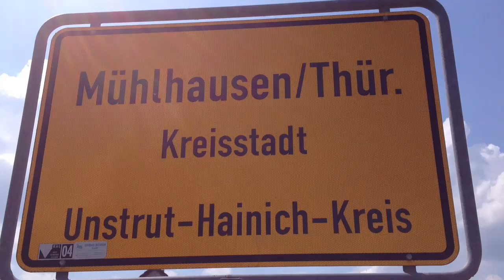Mühlhausen Thüringen im Juni 2013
Gedreht in Mühlhausen und Umgebung. Zu sehen ist die Landschaft des Thüringer Beckens, und Impressionen aus der Stadt Mühlhausen Thüringen.